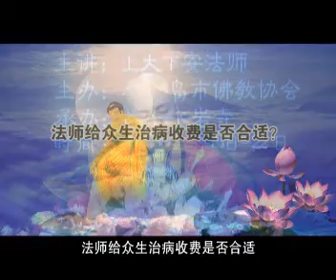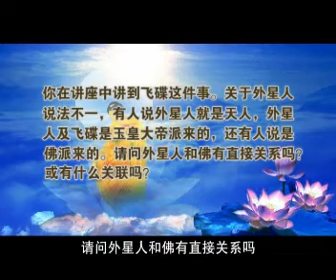周安士《文昌帝君陰騭文廣義節錄》(第4講下)(全25講)2008-2011年-廬山東林寺大安法師講述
講題：《文昌帝君陰騭文廣義節錄》講記 (全25講)
【前八講】 時間：2008年11月地點：河北秦皇島市
第1講上  第1講下  第2講上  第2講下  第3講上  第3講下  第4講上  第4講下
第5講上  第5講下  第6講上  第6講下  第7講上  第7講下  第8講上  第8講下
 【後十七講】 時間：2011年春季外出弘法
第一站：杭州南山講寺 第9講  第10講  第11講
第二站：常州永寧寺 第12講  第13講  第14講  第15講
第三站：無錫東林寺 第16講  第17講  第18講  第19講
第四站：南京極樂寺 第20講  第21講  第22講  第23講  第24講  第25講